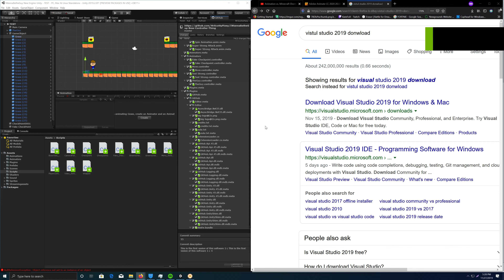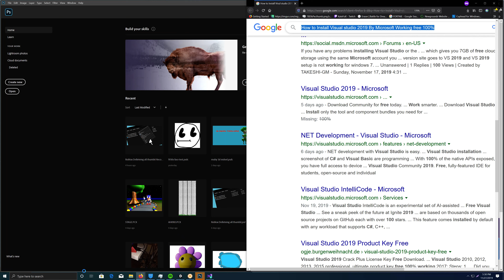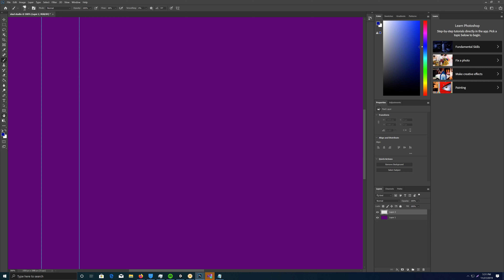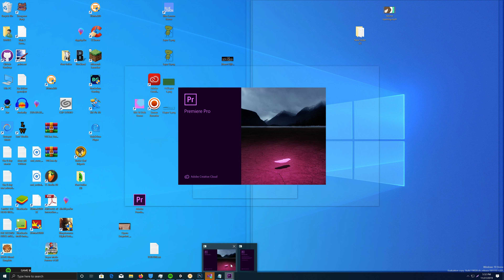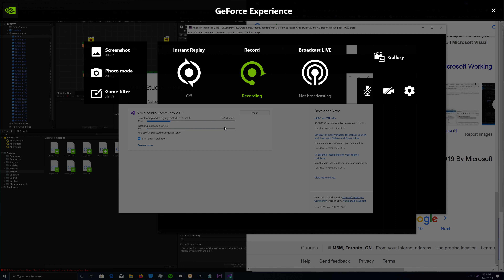I Wanna Be The Guy 2 Early Delvopment Late 2019